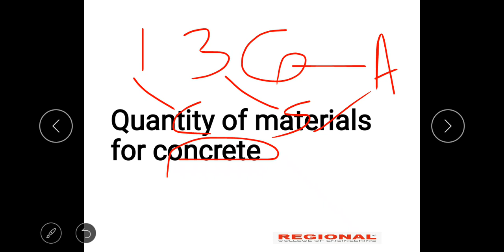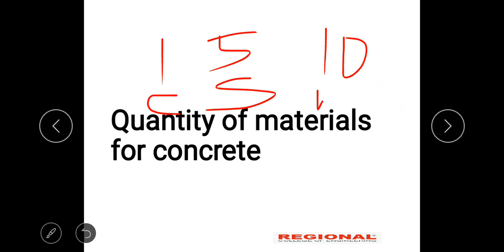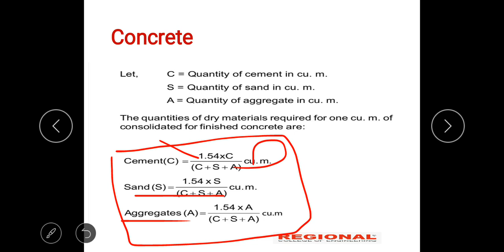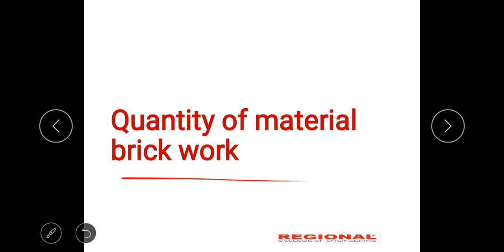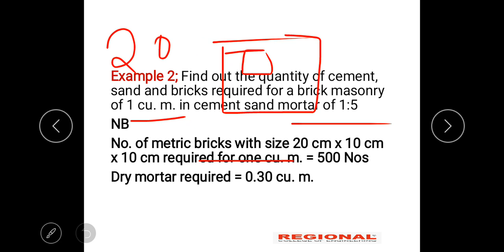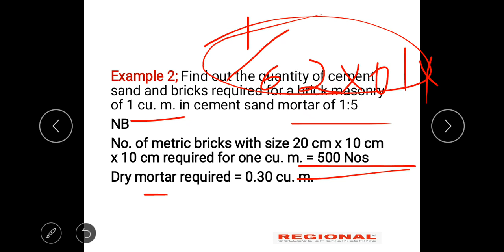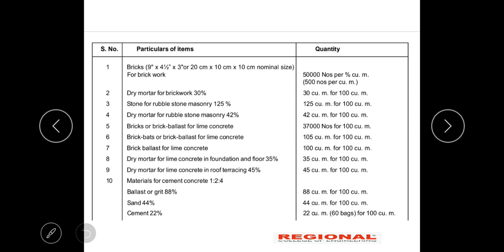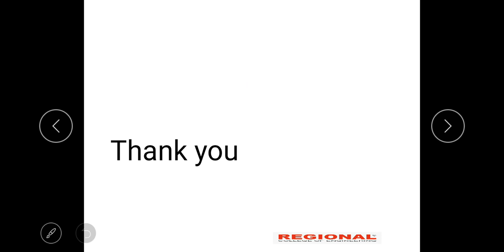NCVT Trade Theory :DMC || Topic: Analyisis Of Rate II Part :2 ||REI